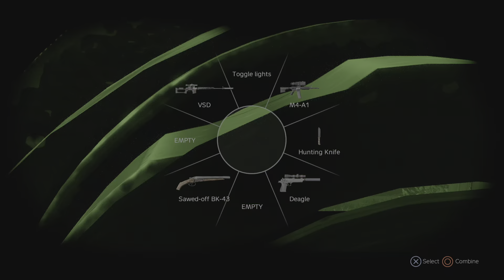ViTo_DEE And Bison--Fury End A RAID In RECORD TIME!!! DayZ Factions Gameplay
Been having so much fun on this server, more clips on the way!